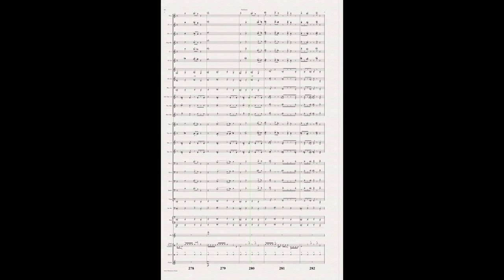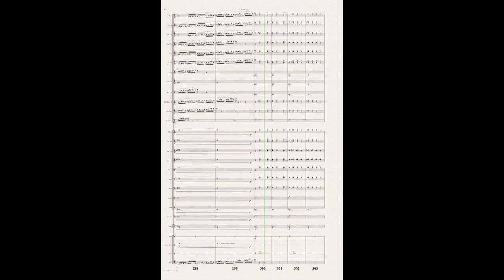Shinkansen excerpt (band version)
Closing 1.5 minutes. Exciting, high energy work. The Japanese bullet train races through various musical landscapes. Available for band, orchestra, and piano 4-hands. Order music from jesseayers.com.